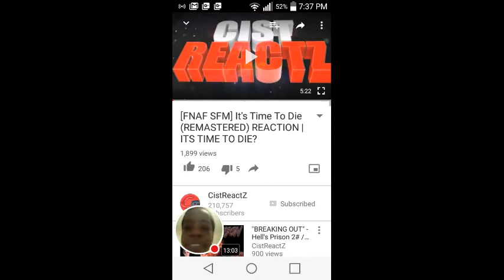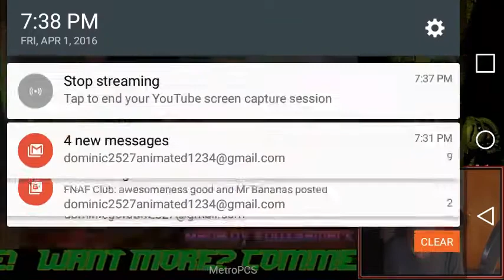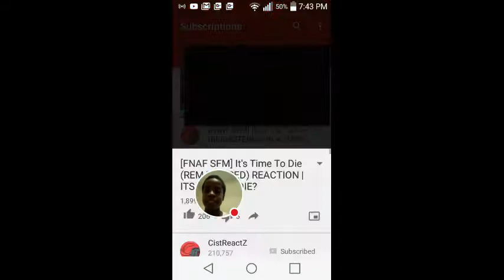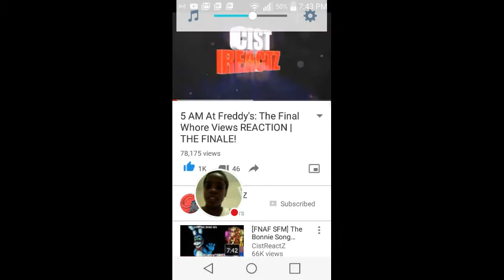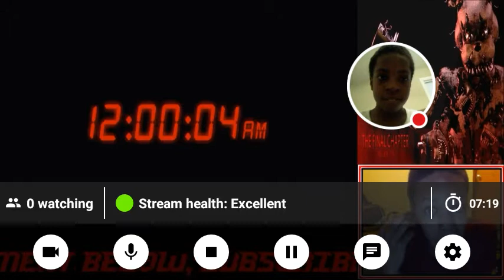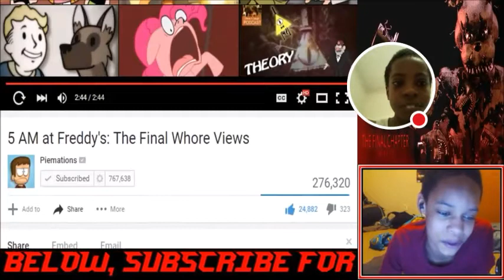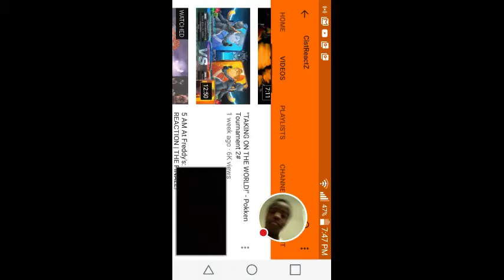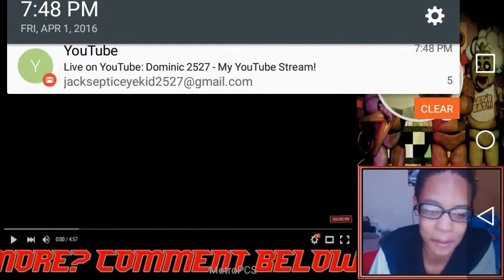My YouTube Stream